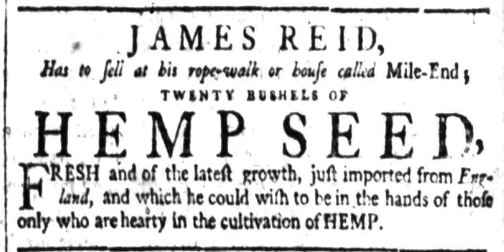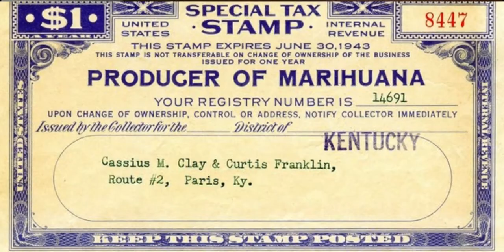The Early History of Hemp - Blog Post From The Land Journal at SVNsaunders.com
Though hemp and it's legalization are still hot topics for discussion today, many people do not realize just how integral hemp was in the early history of the United States, and even humanity itself.  The cultivation of hemp stretches back ten millennia and is filled with intrigue and controversy.